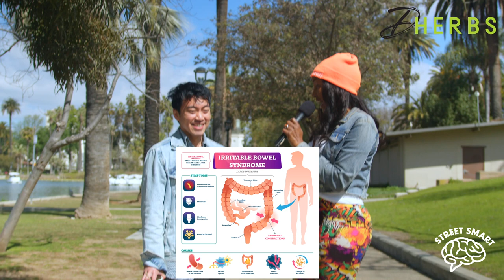IBS and How YOU May Be Suffering From It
Irritable Bowel Syndrome, also known as IBS, is a lot more common than you think! It affects 10-15% of the global population.

⏰ Chapters ⏰
0:00 Intro
0:35 What does Irritable Bowel Syndrome cause?
1:10 Men are more likely to get IBS than women.
2:01 What percent of people have IBS worldwide?
2:45 Outro